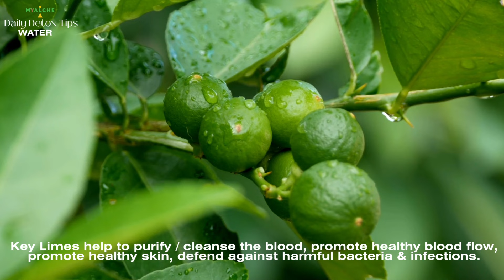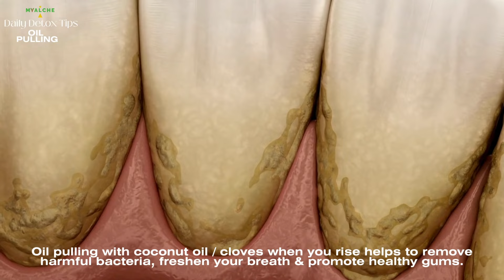Daily detox tips for overall better health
Interested in at home natural remedies?
Learn about the most effective natural remedies, herbal teas, health foods + more at YouTube.com/MYALCHE

Order Health Herbs at MYALCHE.com

Shop for your Health Herbs, Herbal Health Capsules, Herbal Elixirs, Wild Sea Moss, Health Food, Body Care Products, Accessories, Apparel and more on our website at